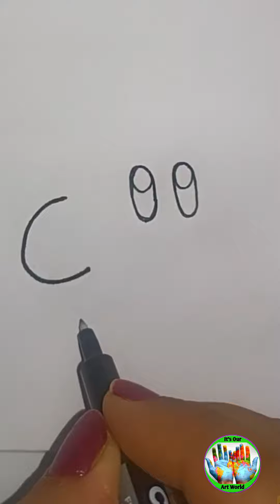FOR KIDS - HOW TO DRAW KIRBY - CARTOON DRAWING & COLOURING FOR KIDS ✅✅✅ CUTE, EASY DRAWING FOR KIDS